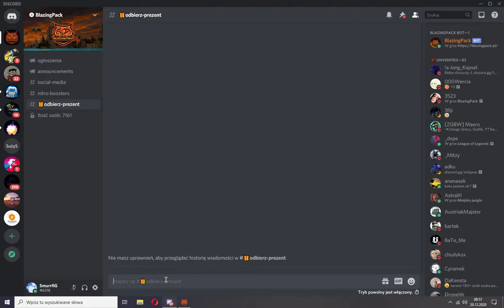Jak Otrzymać Świąteczną Czapkę? Za Darmo? | BlazingPack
Jeżeli Zapytacie z Skąd Inni Mają Świąteczne Skrzydła oraz Itemek W łapce, to jest za nagrane odcinki z ZombieModa Wiecej Macie Informacjo o Tym Na Discordzie BlazingPack.